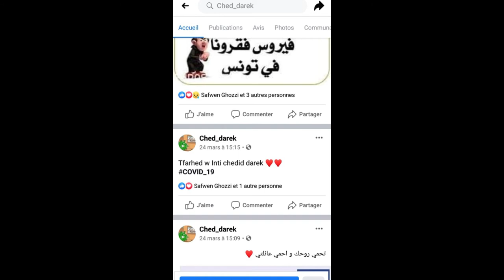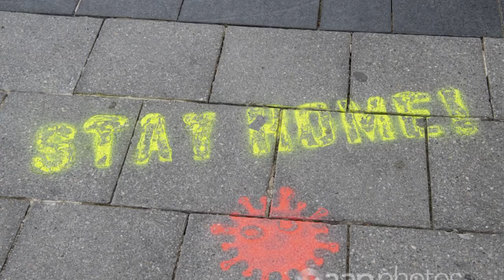الأخرين | البلايص الأخرى | #1 : كوبة الباب في الكورونا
فيديو من انتاج شباب مشروع جريدتي - جمعية الخط يندرج ضمن برنامج الأخرين
حازم مزڨار من "بقالطة اليوم